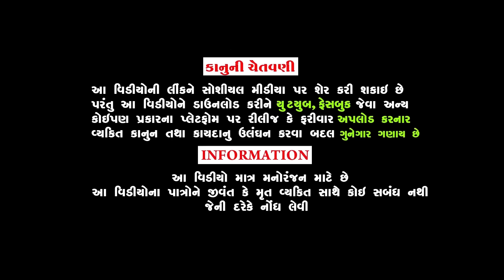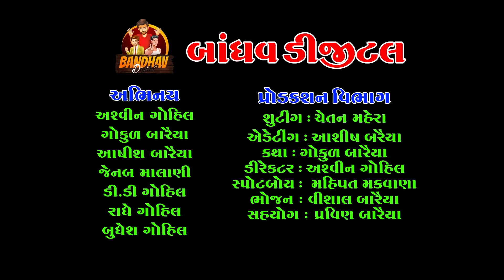Vimanma Aag Lagi || વિમાન માં આગ લાગી || HD Video || comedy video || Deshi Comedy || gagamen